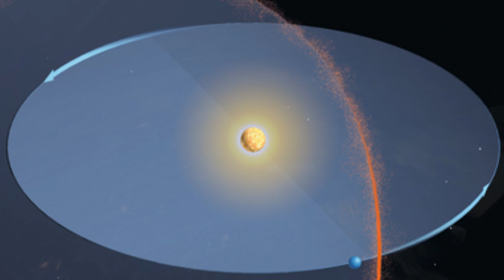10 CIEKAWOSTEK O SPADAJĄCYCH GWIAZDACH